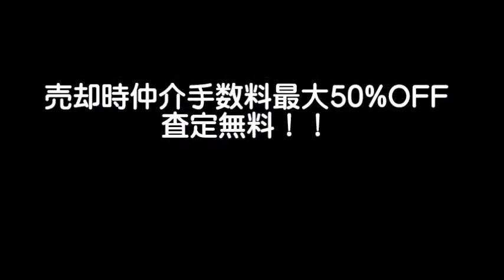ハイホーム立川錦町弐番館動画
ハイホーム立川錦町弐番館の売却・購入をお考えの方
株式会社いずみホームまでお気軽にお問合せ下さい！